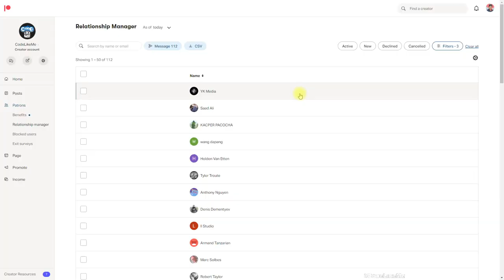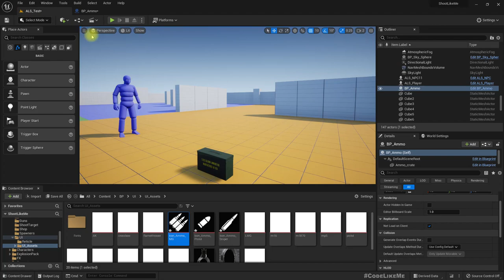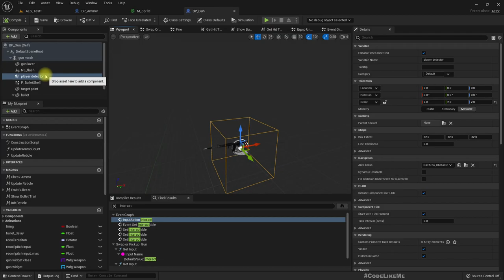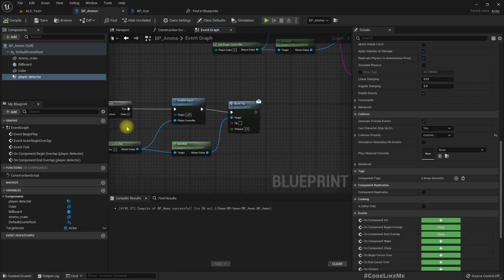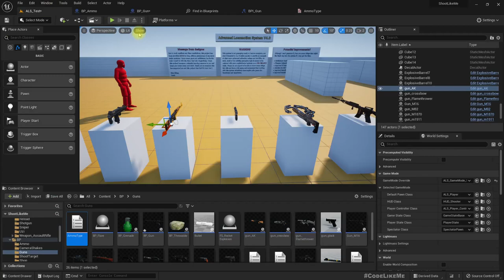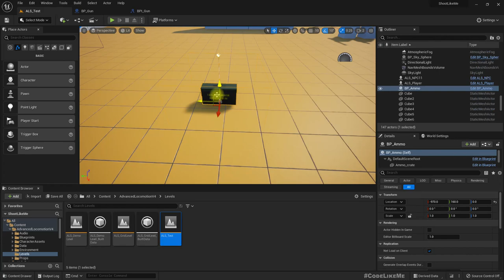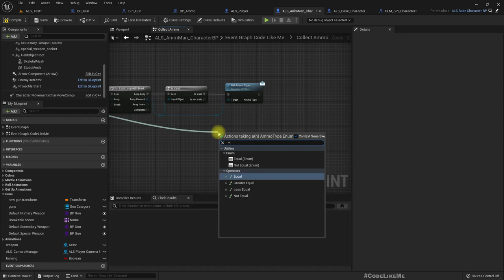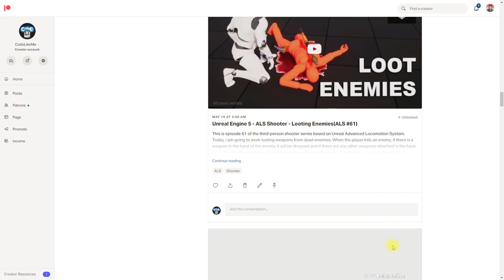Unreal Engine 5 - Pickup Ammo (ALS #62)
This is episode 62 of the third-person shooter series based on Unreal Advanced Locomotion System. Today, I am going to implement ammo crates. The player will be able to pick up ammo from the ammo crates placed in the level. When the player goes near an ammo crate, Rifle Ammo (E) notification will appear. After pressing E, the ammo will be collected into the relevant weapon which uses the collected type of ammo. Then the ammo crate will disappear.